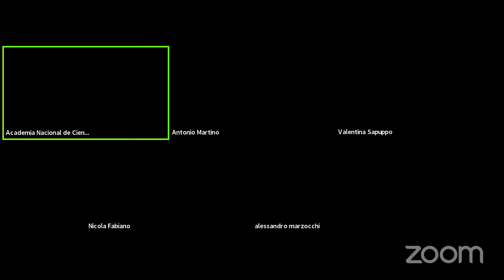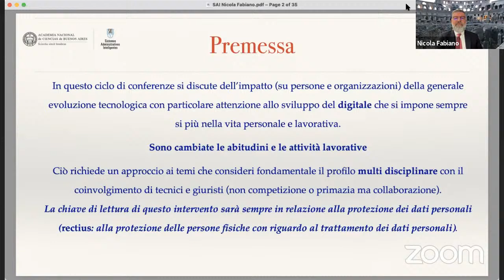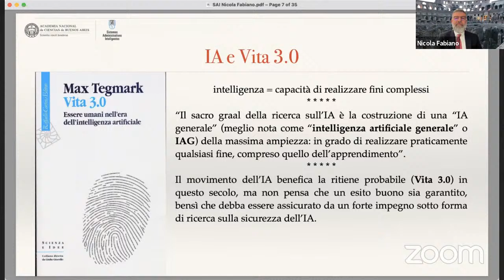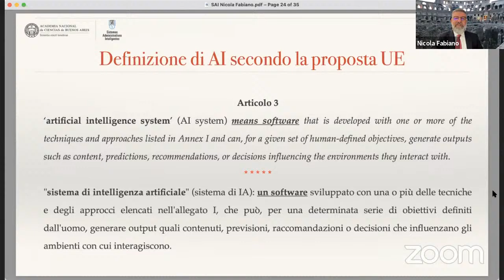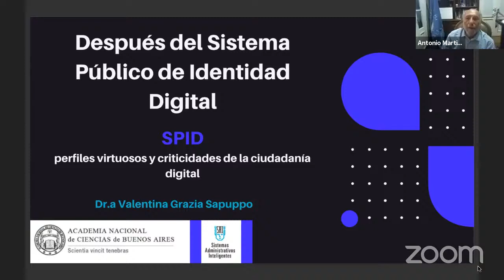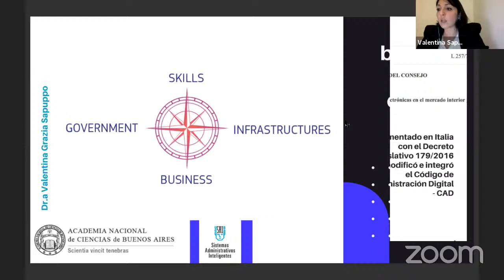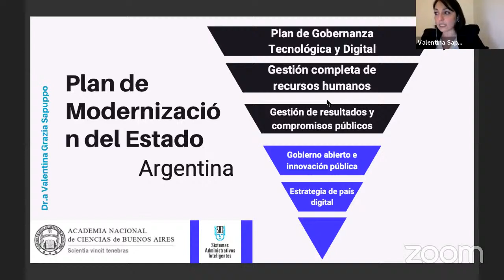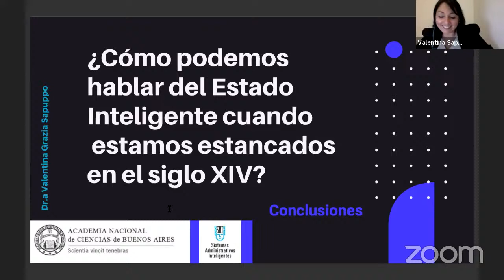11º Conferencia del Ciclo - ANCBA - CETI - SAI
El Centro de Estudios en Tecnologías Inteligentes de la Academia Nacional de Ciencias de Buenos Aires, en el marco del ciclo “De Luis XIV al Estado Inteligente, la transformación de la Administración del Estado por las nuevas tecnologías”; organizado por el SAI (Sistemas  Administrativos Inteligentes); invitaron a la conferencia del Dr. Nicola Fabiano sobre: “Sistemi Intelligenti tra etica e privacy: quali sfide?” y la Dra. Valentina Sapuppo sobre: “Después del Sistema Público de Identidad Digital: perfiles virtuosos y críticos de la ciudadanía digital”.
La presentación y la coordinación estuvo a cargo del Dr. Antonio A. Martino.
El acto tuvo lugar el día miércoles 13 de octubre a las 17 hs en modalidad remota, vía Zoom.